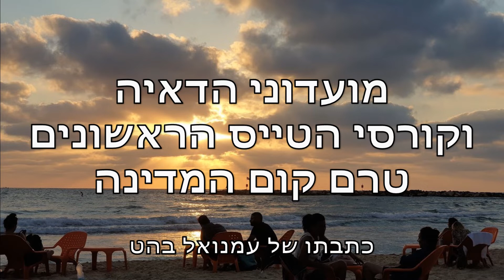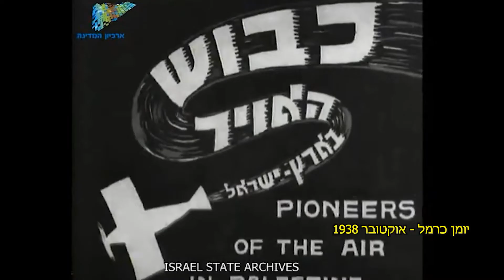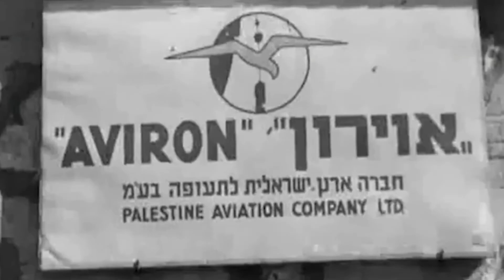דאיה וטיס טרום המדינה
מועדוני הדאיה וקורסי הטיס הראשונים לפני קום המדינה